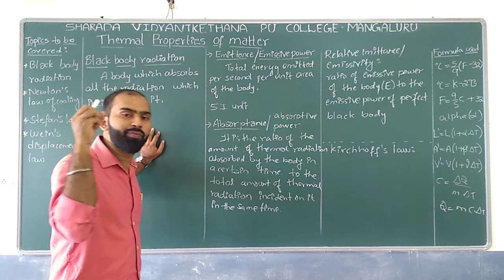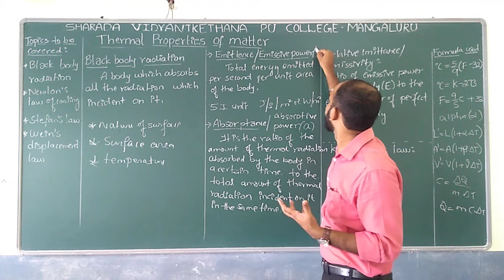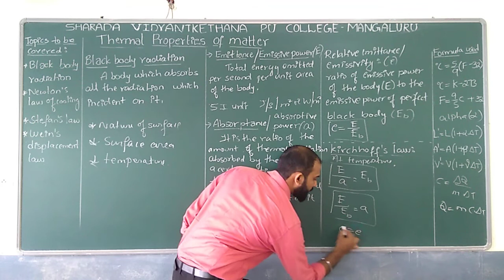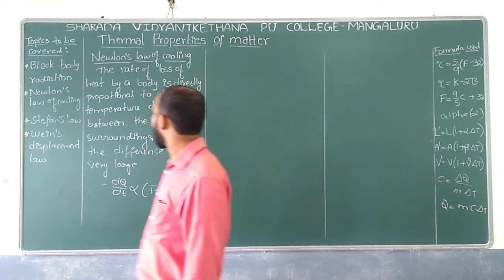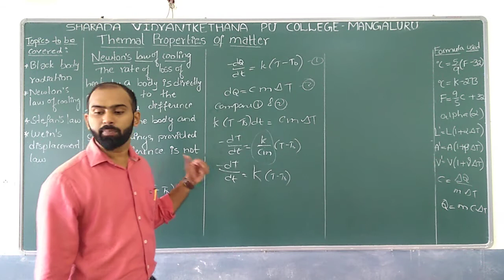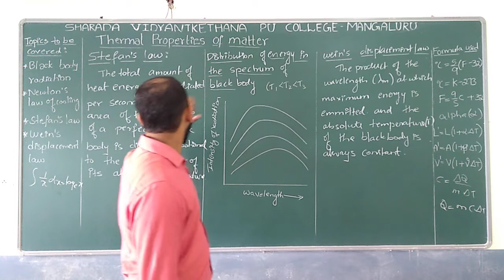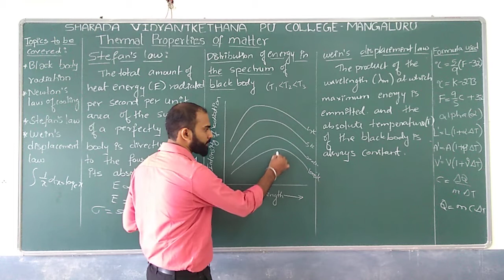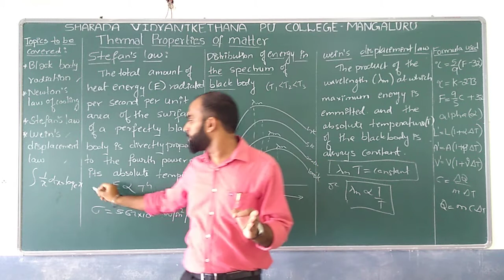Thermal Properties of Matter Part 6 by Mr Mahesh Prasad